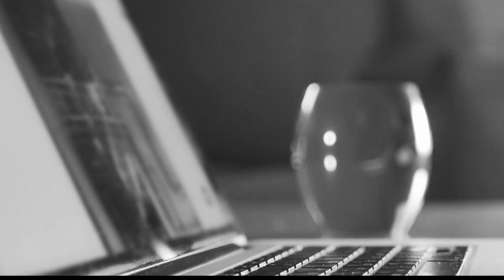Suspect arrested in Phoenix for 23-year-old unsolved murder in Georgia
A woman living in Phoenix has been arrested for a 23-year-old unsolved murder case in Georgia. She went before a judge to face charges for the decades-old crime.